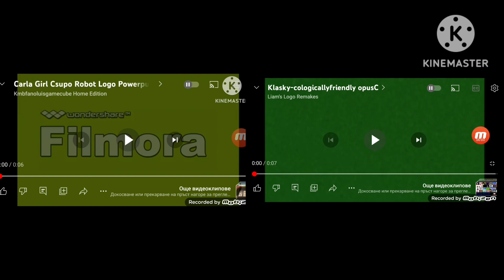Carla Csupo VS William Vaulter Csupo VS Klasky Ecologically Friendly Opusc